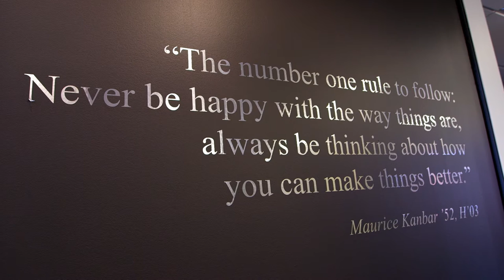PhilaU Lifetime Impact Awardee, Maurice Kanbar ’52, H’03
Maurice Kanbar ‘52 H’03 is a transformative person at Philadelphia University. His impact is enormous, from motivating the cutting-edge Design, Engineering and Commerce curriculum and supporting numerous student scholarships, to creating the Kanbar Campus Center, the hub of the PhilaU campus. Dr. Kanbar’s most important role, however, is his example—Dr. Kanbar is an incredible role model to everyone at Philadelphia University, and continues to inspire through his belief that education is key to life.